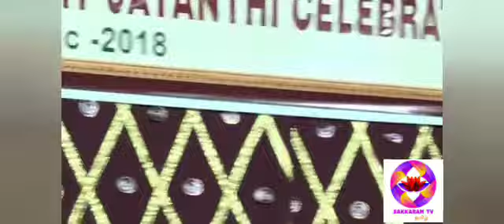Zee Tamil P Swaminathan Speech | Episode 1 - part 1 | Sakkaram Tv Tamil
Zee Tamil P Swaminathan ji speech episode 1 part 1 | Sakkaram Tv Tamil

***This channel running for only hindu religious devotional purpose. Not for any commercial purpose. Thank you***